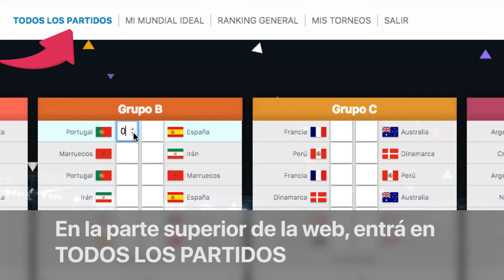Zar del Mundial FASE DE GRUPOS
Terminaste de registrarte? Ahora podes comenzar a hacer tus predicciones en la zona de clasificación.